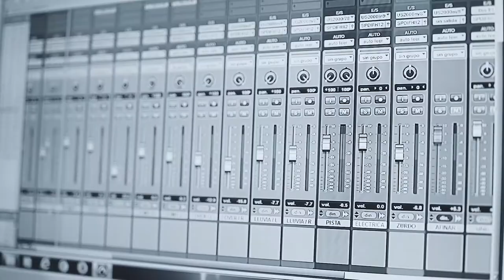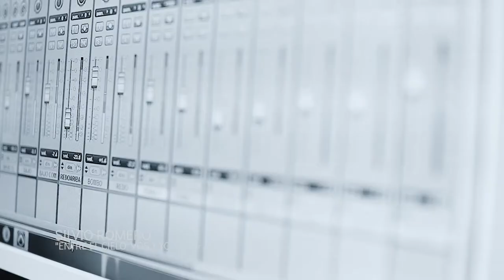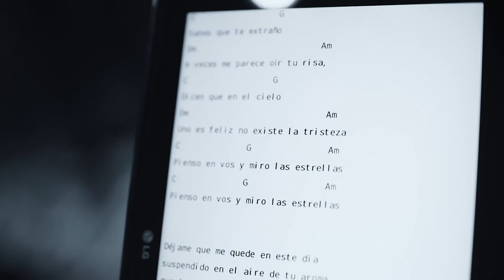ENTRE EL CIELO VOS Y YO-SILVIO ROMERO-LA RIOJA